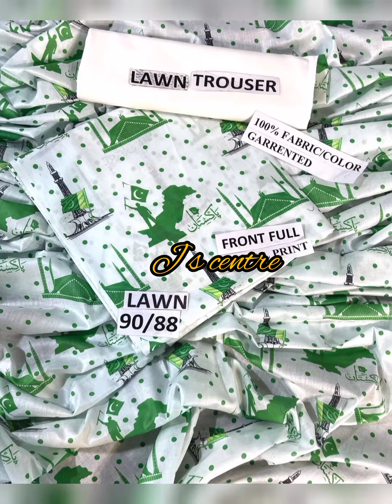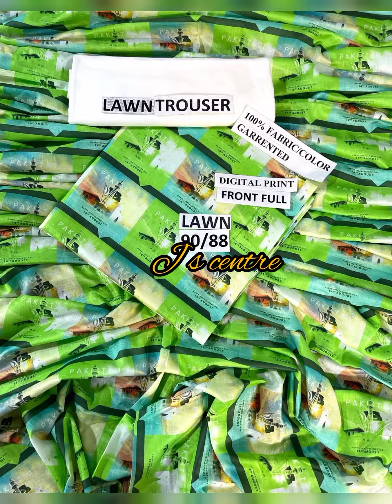14 August dress design2023| 14 August dress design for girls/Pakistan Independence dress design2023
j s centre new video for Independence Day dress dress design best dress design for girls
 white and green dress design for 14th August new ideas fashion trending dress design
new dress available in loose price
free home delivery all over Pakistan hurry up done our orders
enjoy Independence Day
Dil Dil Pakistan Jaan Jaan Pakistan
keep smile be happy